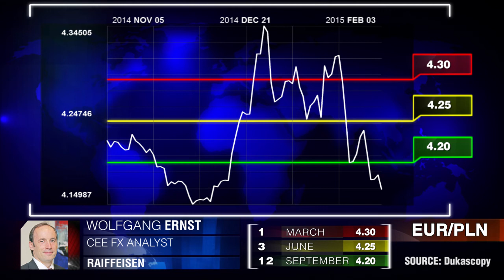兹罗提的分析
波兰兹罗提的分析与预测   沃尔夫冈·恩斯特   Raiffeisen